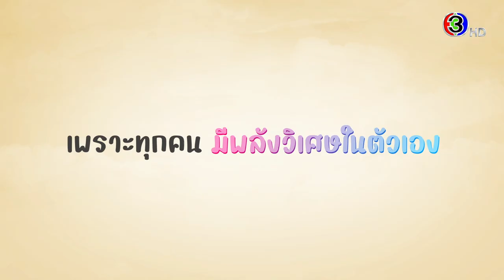เพราะเธอคือ "ของขวัญ" มาตาลดา เริ่ม 6 มิ.ย.นี้ | 3Plus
เพราะเธอคือ "ของขวัญ"

มาตาลดา เริ่ม 6 มิ.ย.นี้